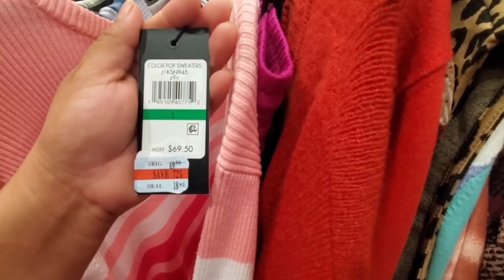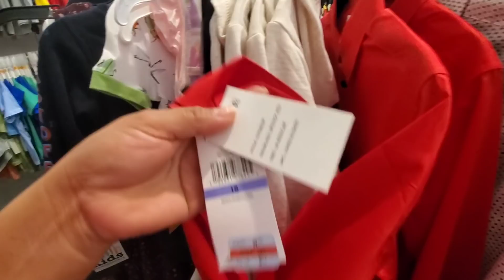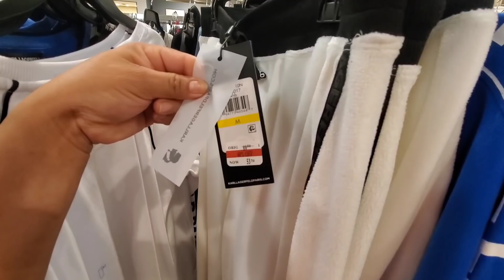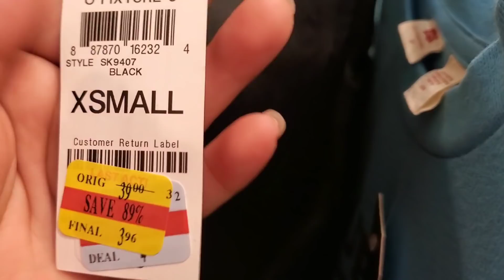MACYS❌clearance en zapatos hasta el 80% off ropa de marca increíble😱